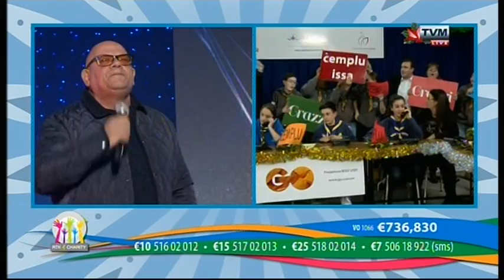Mike Spiteri - Keep Me in Mind on Dar Tal-Providenza Marathon 2016